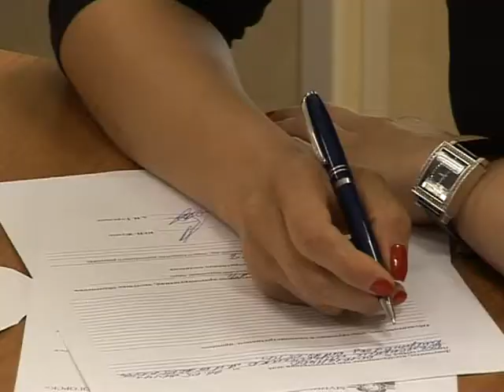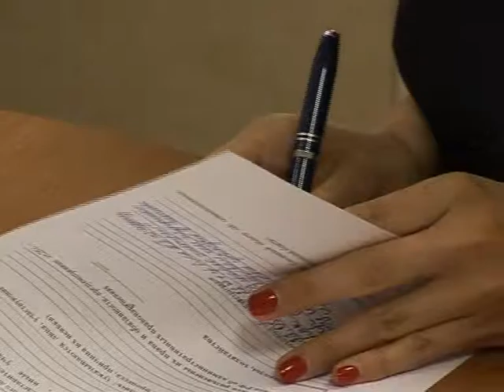Десна-ТВ: День за днем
День за днем от 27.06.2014 г.
1. Поздравление ветерана ВОВ.
2. Административная комиссия от 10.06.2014 г.
3. Назначение В.В. Седункова